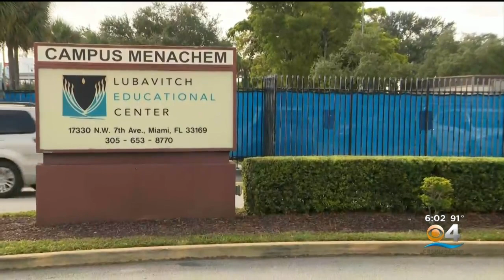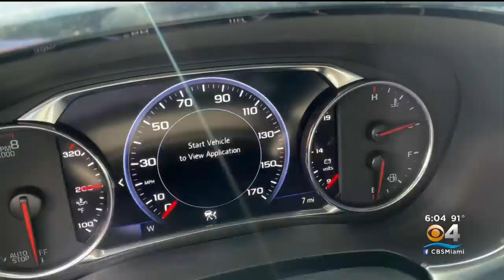UPDATE: 3-Year-Old Dies After Being Left In A Hot Car In Miami Gardens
The tragic incident happened in the parking lot of an elementary school in Miami Gardens.